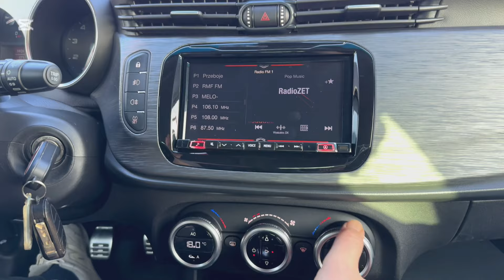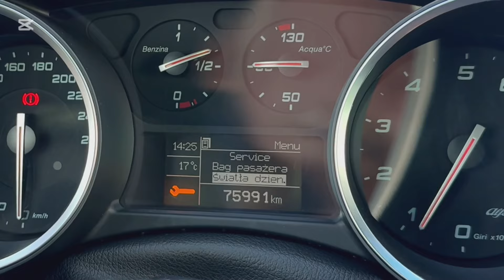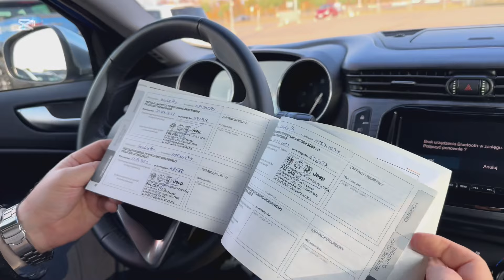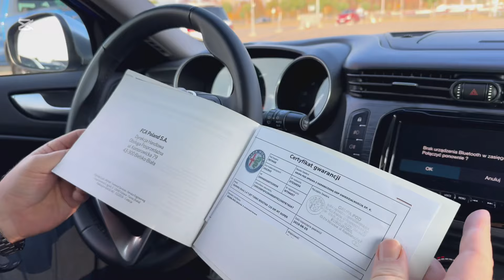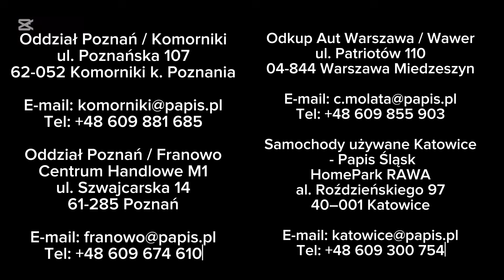ALFA ROMEO GIULIETTA Hatchback Facelifting 1.4 T-JET TURBO 16V 120KM SUPER SalonPL 69 900 PLN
Alfa Romeo Giulietta Hatchback Facelifting 1.4 T-JET TURBO 16V 120KM 88kW, skrzynia biegów manualna 6-stopniowa,
Wersja wyposażenia: TB SUPER

Dane techniczne:
Pojemność skokowa – 1368 cm³
Typ silnika – benzyna + LPG